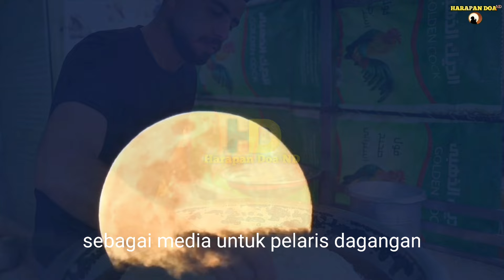SELIPIN AJA DI DOMPET!!! 6 MANFAAT DAUN PANDAN DALAM METAFISIKA SPIRITUAL